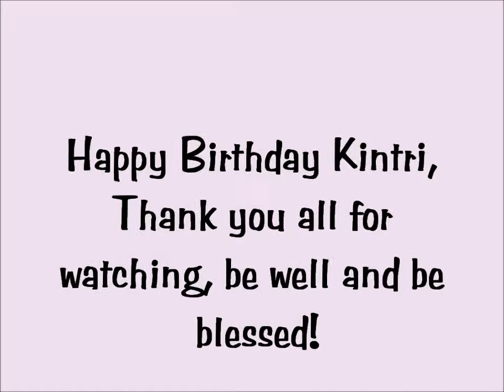VR Kintri 40th Birthday Challenge